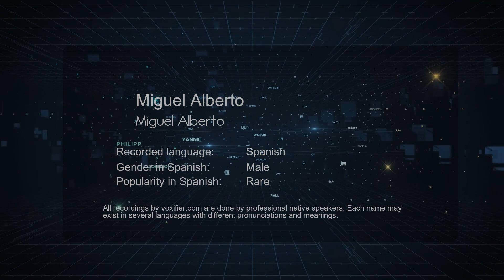How to Pronounce Miguel Alberto (Miguel Alberto) in Spanish - Voxifier.com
This is the Spanish pronunciation, gender, and phonetics recording of the name Miguel Alberto (Miguel Alberto). The same name may exist in other languages with different pronunciations. Check the meaning of name along with other possible pronunciations or similar names for free Voxifier uses the help of expert linguists to simplify pronunciations by replacing some special sounds with sounds more commonly available across all languages.